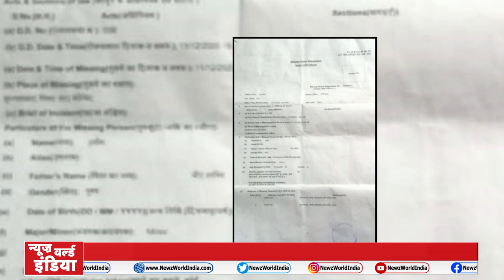ग़रीब घर का बेटा बीते साल से लापता, पुलिस को नहीं कुछ अता पता | Ghaziabad | Loni | NWI NEWS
गाजियाबाद (Ghaziabad )के लोनी (Loni )के मुस्तफाबाद में पिछले साल 11 दिसंबर से एक लड़का गायव हो गया, जिसका नाम हसीब है, परिजनों ने थाने में गुमशुदा की शिकायत भी दर्ज कराई है, लेकिन पुलिस से सिर्फ कागजों में कार्रवाई करती नजर आ रही है,और परिवार को सिर्फ आश्वासन के दिए जा रहे है. ऐसे में पीड़ित परिवार के लोगों का बुरा हाल है आखिर उनका हसीब उन्हे कब मिलेगा?